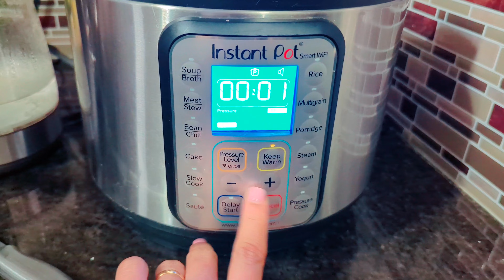5 AM MORNING ROUTINE/ INDIAM NRI MOM DAY IN OUR LIFE/ DAILY VLOG